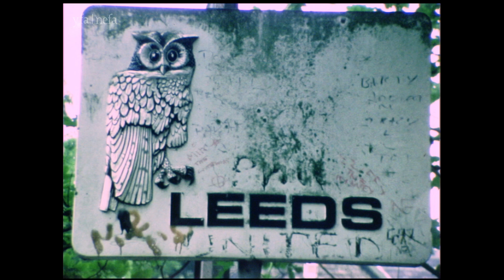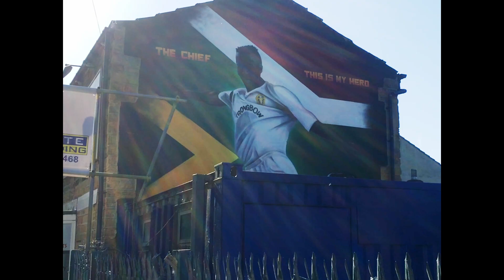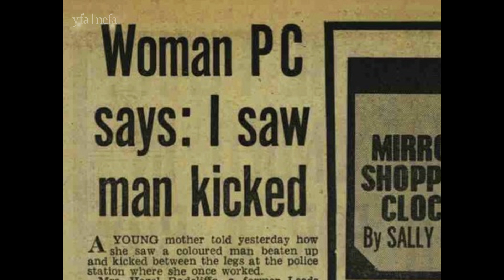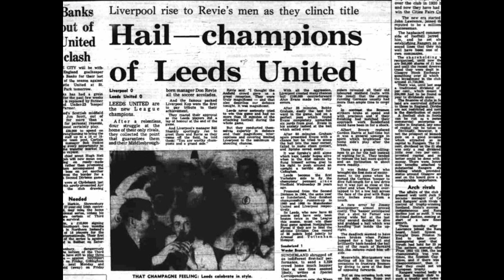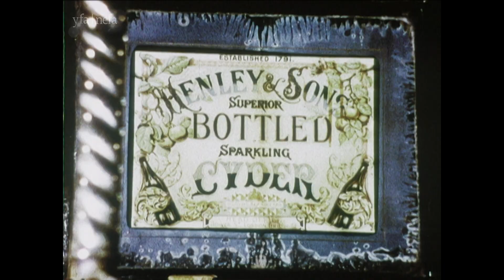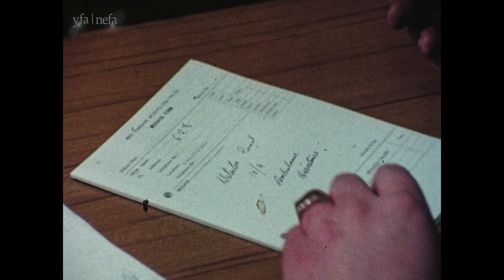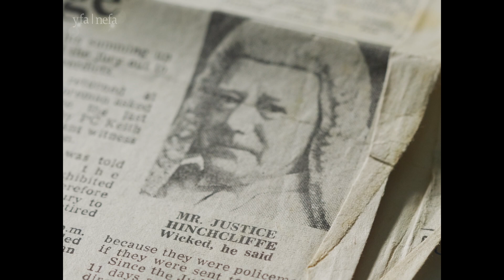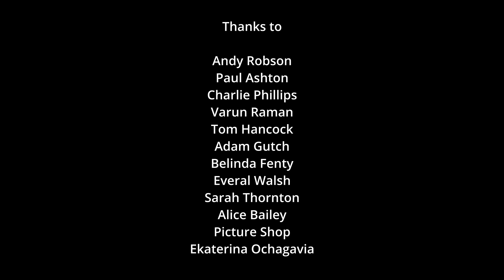Oluwale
This award-winning documentary is the first film to tell the harrowing true story of David Oluwale, a Nigerian immigrant who was chased into the River Aire by Leeds Police in 1969. A landmark case followed - the first successful prosecution of British police officers for the involvement in the death of a black person.  The film tells the story of Leeds, and of Leeds United FC, and how Oluwale fits into the history of the place.

Special thanks to Kester Aspden for his magnificent book The Hounding of David Oluwale

Winner - Best Documentary, Kino Manchester Film Festival
Winner - Best Documentary, Small Axe Radical Film Festival
Winner - Best Microbudget Film, Kino London Short Film Festival
Nominated - Best Screenplay, Kino London Short Film Festival
Official Selection, British Urban Film Festival (BAFTA and BIFA-qualifying)
Official Selection, Bolton International Film Festival (BAFTA-qualifying)
Official Selection, Real Documentary Film Festival
Official Selection, Filmmakers for Change
Official Selection, Shorts on Tap Venice
Official Selection, Colloquium for Unpopular Culture, NYU
Official Selection, BUFF North and South festival highlights, London
Official Selection, Accessibility and Environment Film Festival